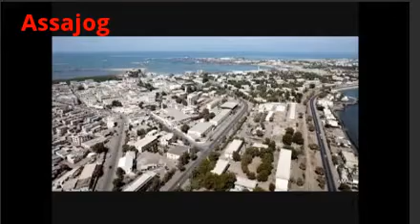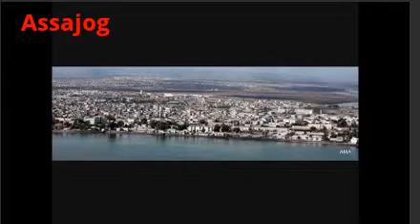Awaleh Aden heesti haqab tira Jabuutaay